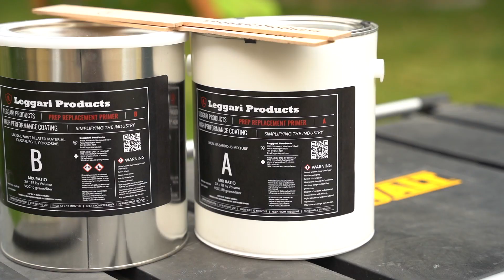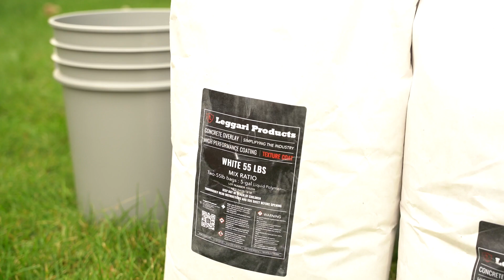How To Get That Concrete Look! Do It Yourself Concrete Wall Remodel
In this video you will watch how we coat this normal drywall to make it look like real concrete! It changed the look of the whole house. We apply our prep replacement primer, texture coat, and then finish it with our WB Urethane Matte Top Coat. You can do this to your walls too, when you purchase a kit you get step by step tutorials showing you how to do this!

Recap of what you’ll find in this video 👇
0:00 Project Intro
0:28 Prep
1:58 Prep Replacement Primer
3:20 Texture Coat
6:44 Second Coat
8:22 Sanding
8:47 Top Coat
10:08 Final Look

Texture Coat

A unique and highly flexible polymer liquid that is mixed with our proprietary cement and crushed marble aggregate creating a cementitious based system that chemically bonds to almost any surface. Designed for both exterior and interior use, enhancing and protecting countertop surfaces from the most harsh elements.

Scratch Coat

A polymer-modified, cementitious based system using extremely fine powder that is designed and intended for use as a micro-topping finish coat over Leggari’s Texture Coat to create a smooth concrete surface.

WB Urethane Top Coat

One of the most advanced Top Coats on the Market hands down. Our high wear Urethane adds value, durability, and ease of maintenance. It is designed for use where long-lasting protection of decorative substrates is required.